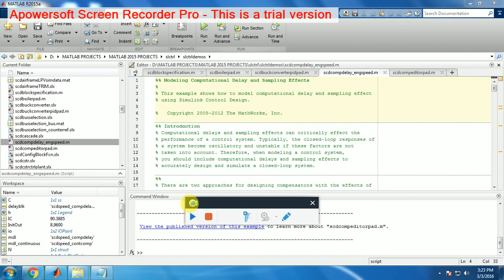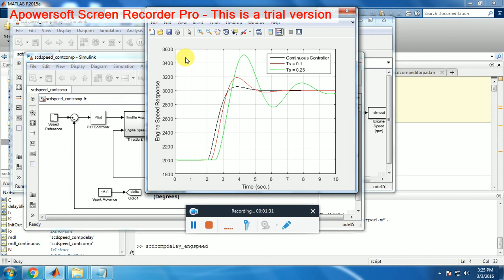MATLAB DELAY AND SAMPLING EFFECTS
Modeling Computational Delay and Sampling Effects

This  Modeling Computational Delay and Sampling Effects shows how to model computational delay and sampling effect
using Simulink Control Design.

Introduction
Computational delays and sampling effects can critically effect the
performance of a control system. Typically, the closed-loop responses of
a system become oscillatory and unstable if these factors are not
taken into account. Therefore, when modeling a control system,
you should include computational delays and sampling effects to
accurately design and simulate a closed-loop system.